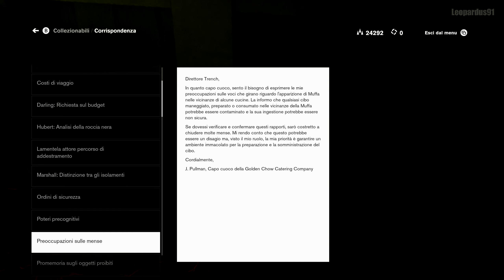Control ▾ Gameplay ITA - PC ▾ 20 ►Vecchi Amici